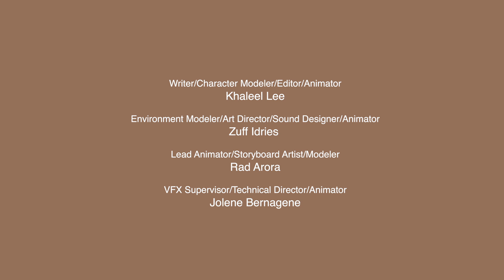DODOS FINAL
CS27 Spring 2018